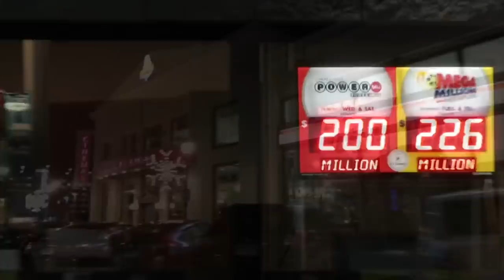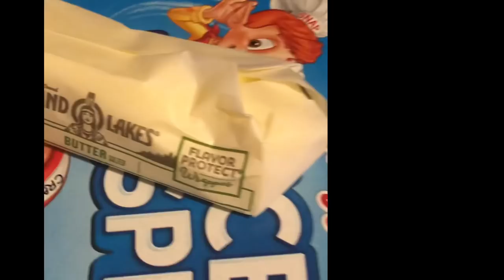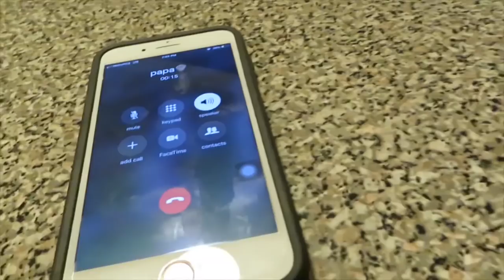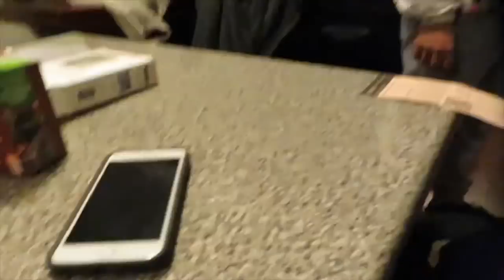Dukes L.A.N.E Vlog Butter Soft”Buckets”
Dukes scores 40!! Mike and Jalen refuse to paint Shonda’s bathroom. While Jalen’s friend “G” tags along for a day full of laughter.

Fenomenal Don song “Global Entry”

East lane song “One sided” beat made by Donorae Davis

East Lane Song “Star” beat made by Warren “Meese” Forbes. Lyrics writing by Michael Dukes, Donorae Davis, Brian Roberts.